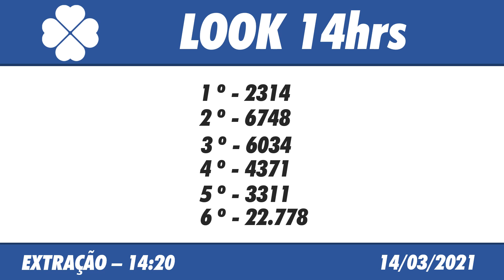🍀 Resultado do Jogo do Bicho Look Goiás 14:20 – Resultado da Look 14/03/2021